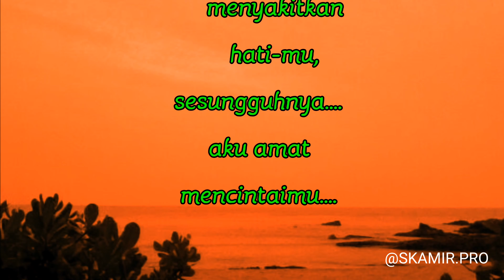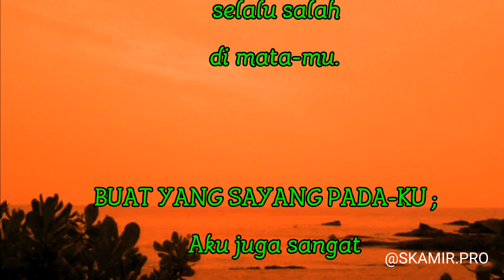SELAMAT TINGGAL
Selamat tinggal  tahun 2020
yang meninggalkan banyak kenangan